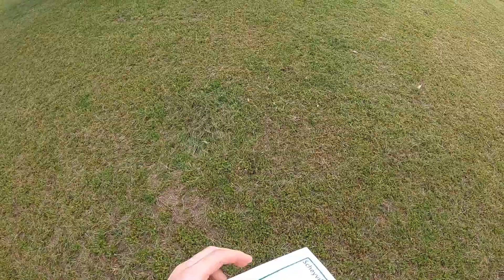Headcam Orienteering #1 - MetroLeague 4, 2020 - Scheyville